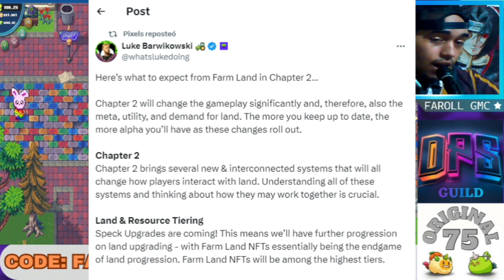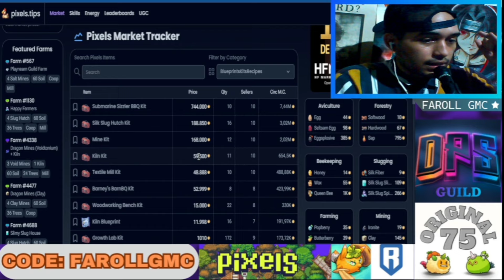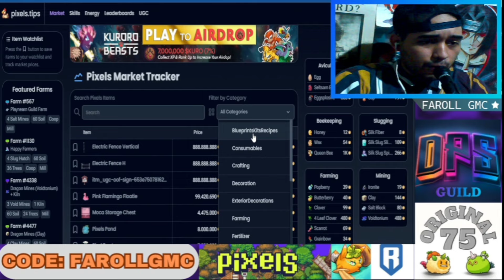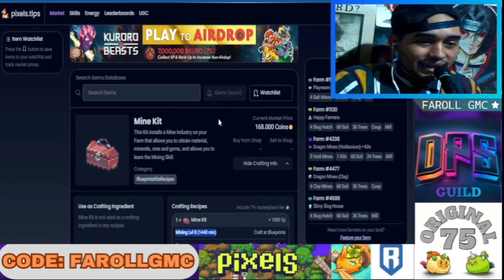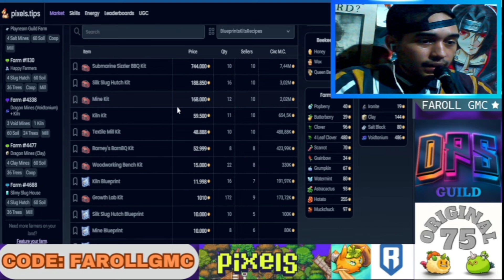GANA MUCHOS COINS CREANDO KITS DE INSDUSTRIAS EN PIXELS | Pixels Online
BUENAS MI GENTE BELLA!!!

Espero que estén todos bien. El día de hoy seguimos con la serie de videos de Pixels Online.

Hoy traemos una nueva forma de ganar coins: Cómo se hacen los Kits de industrias, que son y para que sirven, cuando cuestan, etc.

Espero que les sirva esta info, si desean saber como hacer un Kit puntual, déjenlo saber en los comentarios.

Y MIL GRACIAS POR EL APOYO!

LAND: 3958

00:00 INTRO
00:39 CONTEXTO
01:36 QUE SON LOS KITS
02:22 DONDE SE HACEN?
03:27 COMPRA LOS PLANOS
04:07 MATERIALES
06:26 PRECIOS
06:46 PALABRAS FINALES
06:59 DIRECTOS EN TWITCH
07:22 LAND 3958
07:33 FINAALL :D